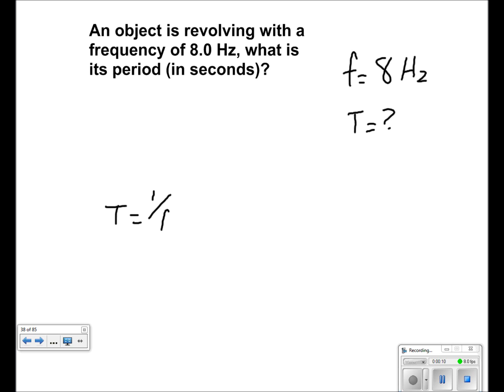Uniform Circular Motion Presentation #11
An object is revolving with a frequency of 8.0 Hz, what is its period (in seconds)?

Slide text: 11 An object is revolving with a frequency of 8.0 Hz. What is its period? Students type their answers here [This object is a pull tab] Answer